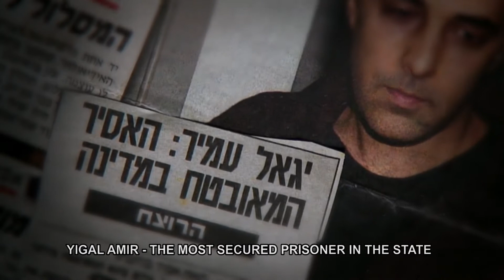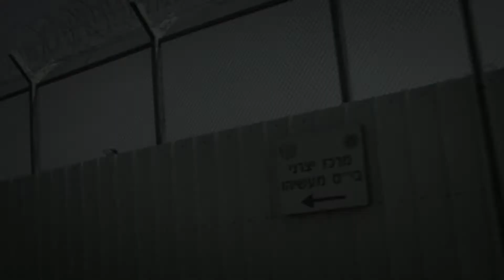SFJFF35 Presents: Beyond The Fear - Trailer